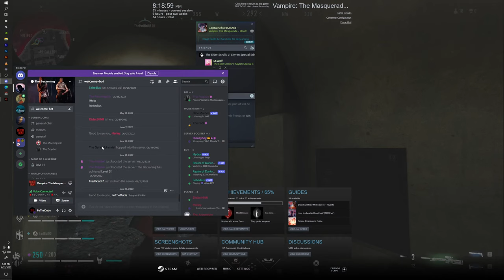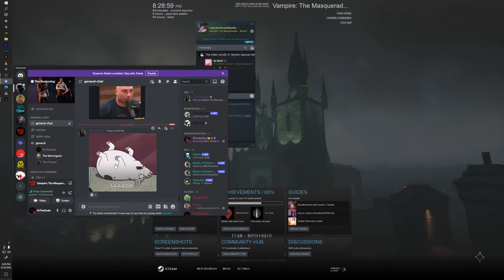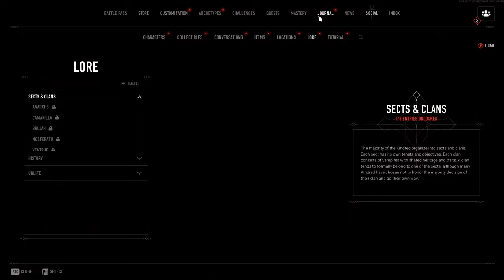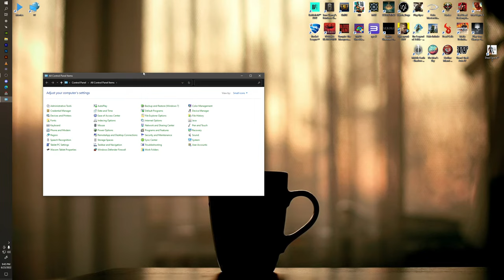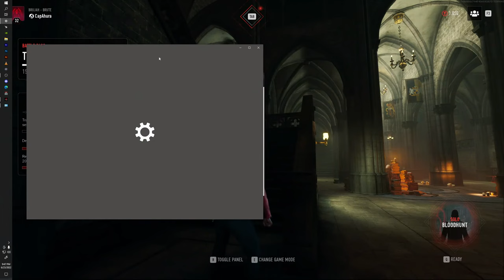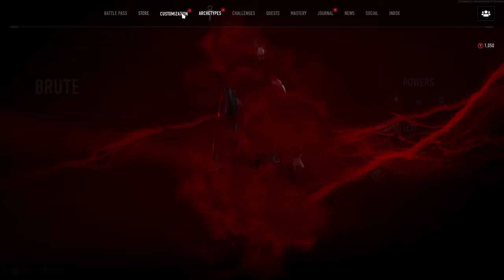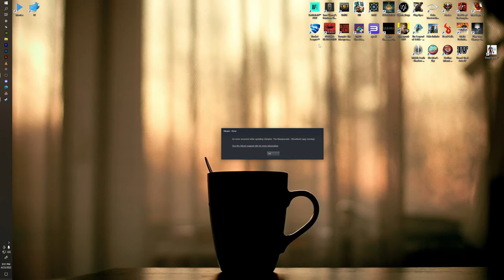BLOODHUNT #19 | HUNTING FOR THE SAKE OF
I need to play more of BH in general since I bought the battle pass lol

This is a game based in the Vampire the Masquerade universe. Number of vampires from different families have decided to test their skills tonight in Prague and are not stopping til there is a victor!

The vampires come with a select set of skills tied to their redspective clan and can use Npcs to gain additional perks depending on the resonance of the said Npcs.

There are lots of goodies spread across the city for the hunters to utilize but the poison gas is spreading quickly shrinking the playable area so aside from defeating/survivng foes the dynamic map presents an obstacle of its own and unique gameplay each round much like other battle royale games.. stay safe tonight and good luck!

Instagram and Twitter coming soon!!